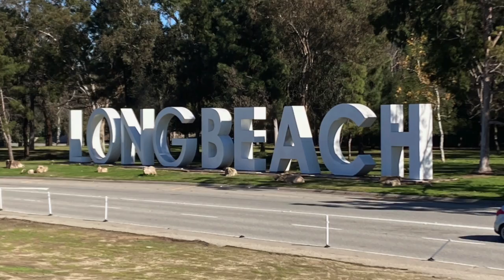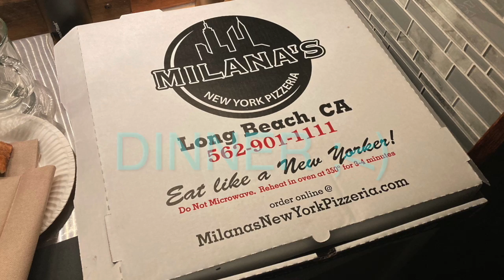Jan 10, 2022 Long Beach, CA HD 720p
Kelly and I continue our adventure in Long Beach, CA. Sun and warm weather welcomed us ... so far. Lots of bicycling to be done because Long Beach is very bike friendly, so far LOL.